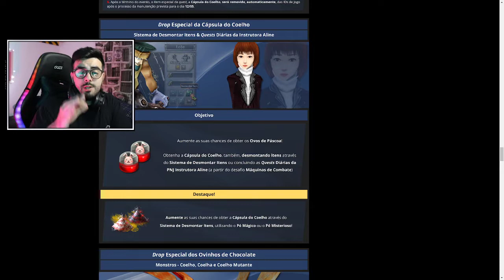GANHE MUITAS CÁPSULAS DO COELHO DESMONTANDO ITENS! | PRISTON TALE BRASIL | ‹ Rafa Nunes ›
🎮JOGUE BPT COMIGO OU ME AJUDE COM UM ITEM🎮
NICKNAME: RafaNunes (PS 13X)
SERVIDOR: AWELL
ID: ALTHAMYS